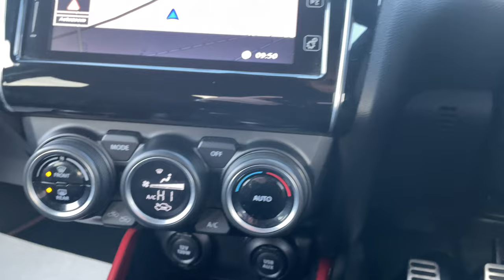SUZUKI SWIFT 1.4 Boosterjet Sport 5dr